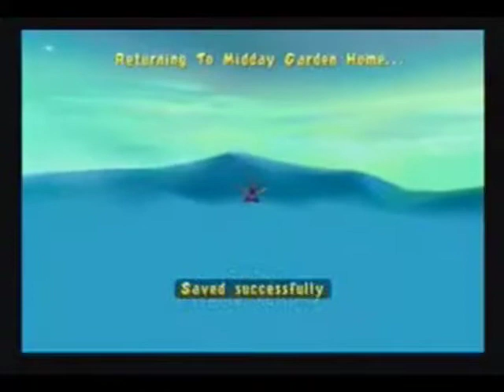Spyro 3 Part 12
We finish Enchanted Towers!